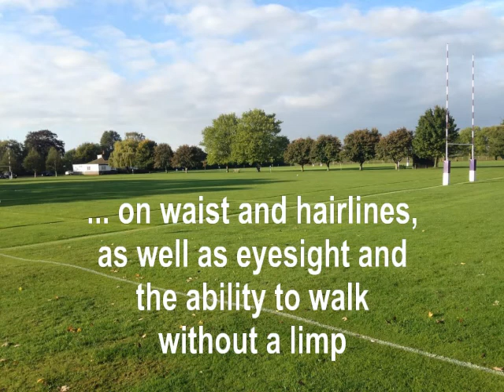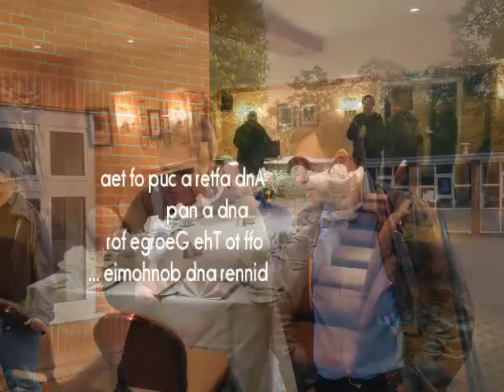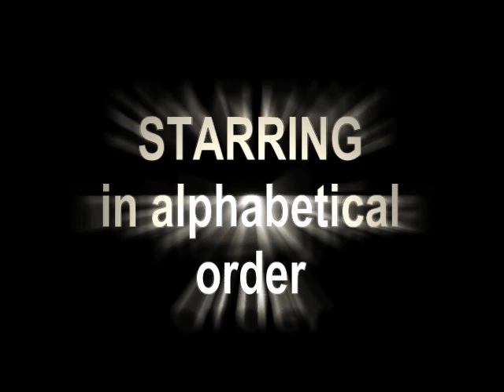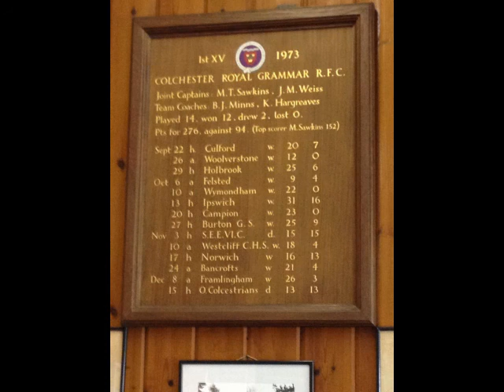Rugby Reunion B